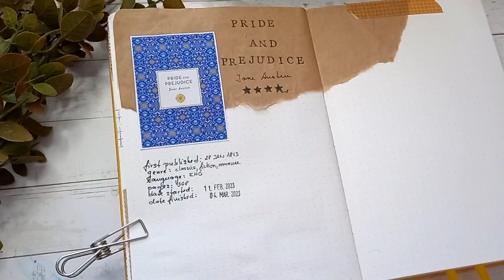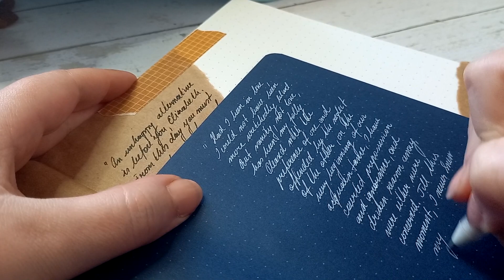Creating a Pride and Prejudice Reading Journal Spread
This short video tells a story of how and why I created this beautiful spread inspired by Jane Austen's classic novel, Pride and Prejudice. I have to be honest, I've never read Pride and Prejudice before and it was FINALLY time. :D Is there anyone else here, who did not read it yet? And also, maybe most controversial question! Which is better in your opinion, 2005 movie or 1995 series?